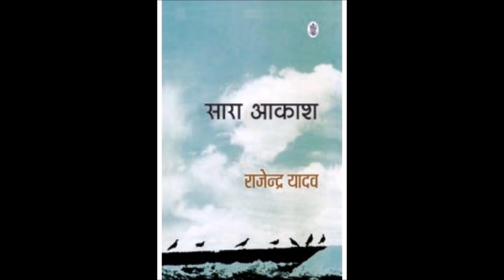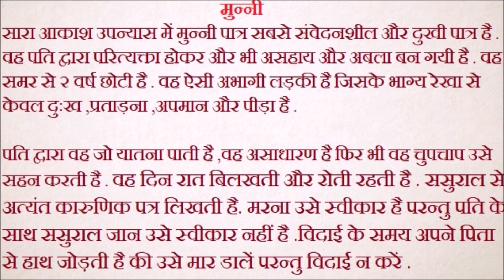सारा आकाश उपन्यास में मुन्नी sara akash munni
सारा आकाश उपन्यास में मुन्नी, sara akash munni ka charitra chitran
सारा आकाश उपन्यास में मुन्नी पात्र सबसे संवेदनशील और दुखी पात्र है . वह पति द्वारा परित्यक्ता होकर और भी असहाय और अबला बन गयी है .